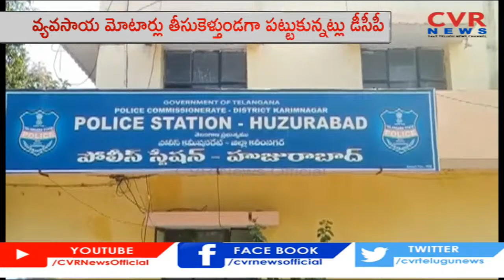వ్యవసాయ మోటార్ల దొంగలు అరెస్టు..!! | Police arrest robbers of farm motors | Karimnagar | CVR News